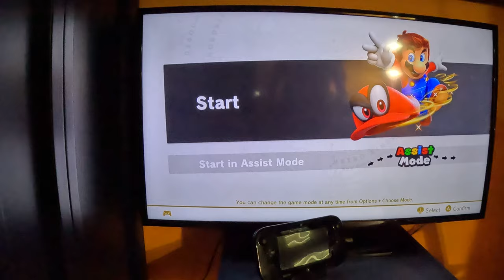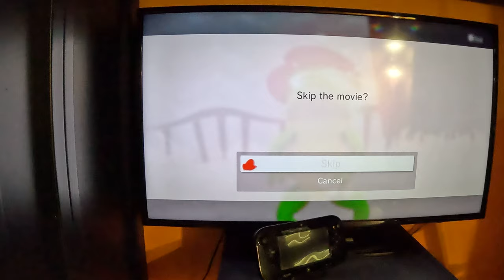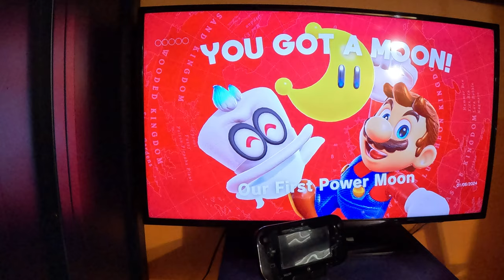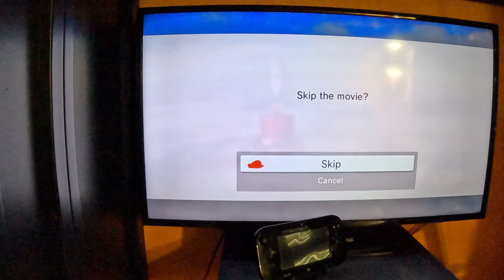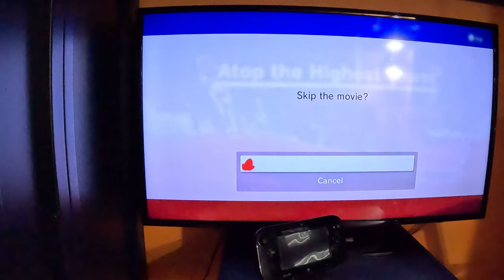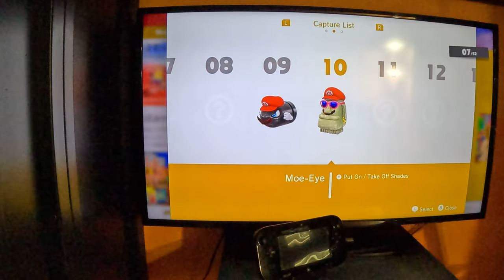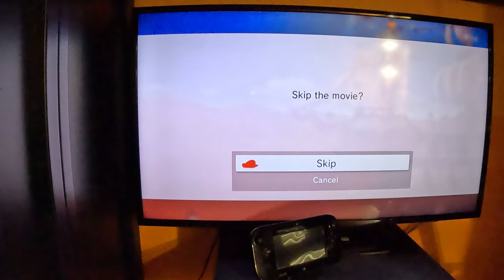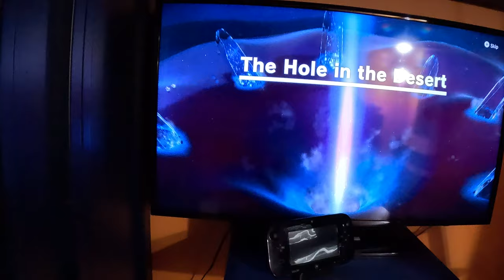Super Mario Odyssey - Cap Kingdom/Cascade Kingdom/Sand Kingdom (4K60fps, Part 1)